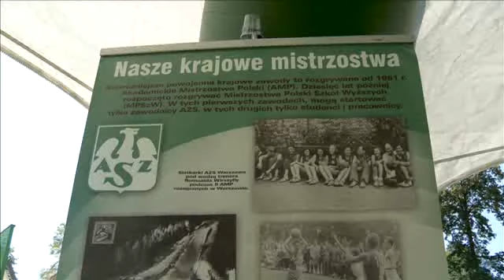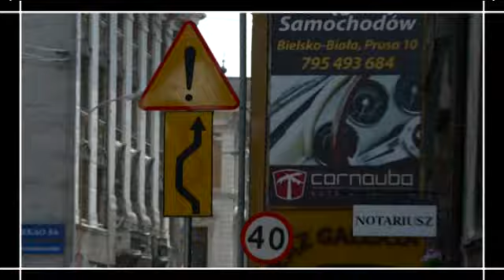Serwis Telewizyjny Ratusza 18.07.2011